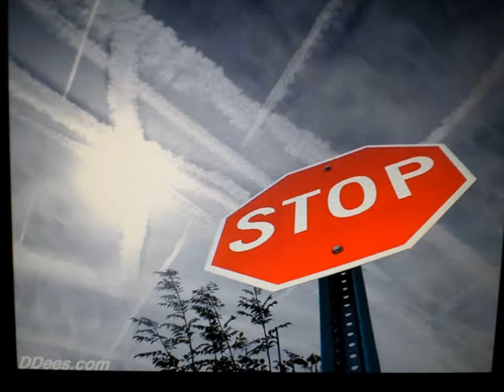A Dog named HAARP in The Sky / 2017-17-05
Geoengineering; Klimaattechnologie; Wethermodification; Nanotechonolgie; Chemtrails; HAARP;

DANGER !!!

Hondsdolheid;
Rabies;
Rage;
Tollwut;
Raiva;
Rabia;
Wscieklizna

SEARCH FOR YOUR PETITION !!

Audio: Death Match - Bird Creek